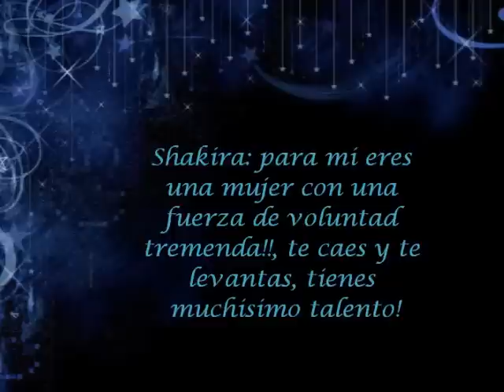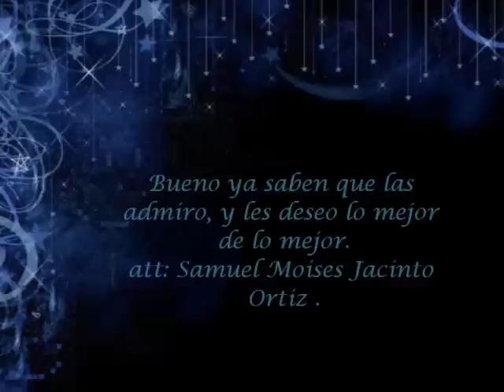Que pienso de Shanik, Andrea y Shakira de Protagonistas??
Las chicas que mas admiro del reality!!